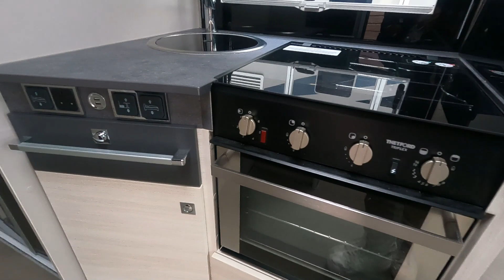2020 Chausson 720 Titanium Premium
🔍 Take a virtual tour around this 2020 Chausson 720 Titanium Premium  available for purchase at Highbridge Caravans.

To find out the price and obtain further details, visit our comprehensive online listing